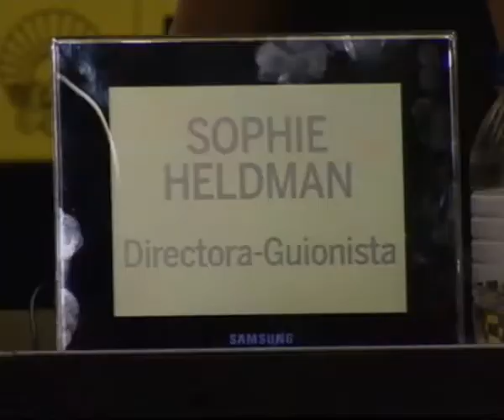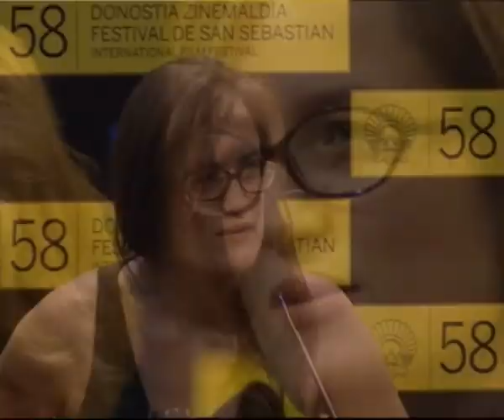Rueda de prensa - Satte Farben vor Schwarz / Colours in the Dark - 58 edición 2010 - Deutsch